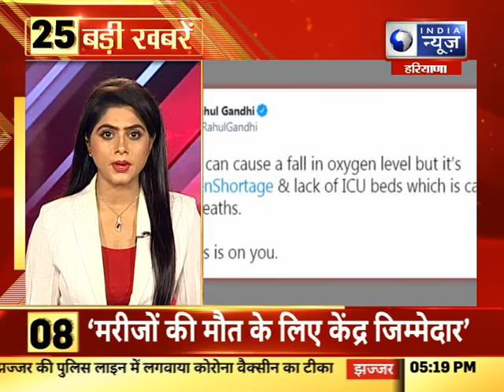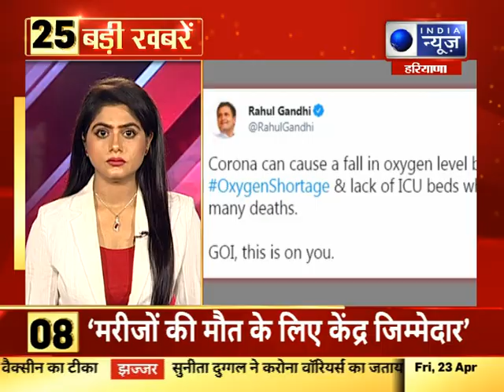Top 25 दिन की बड़ी खबरे 23 अप्रैल 2021 India News Haryana